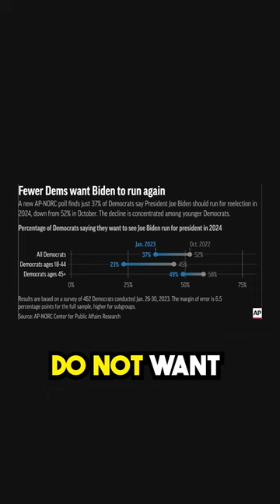Most Democrats Do Not Want Joe Biden to Seek Re-Election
Leave a Voicemail Line: (219)-2DAVIDP